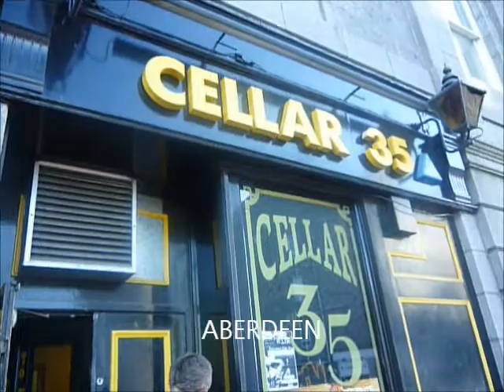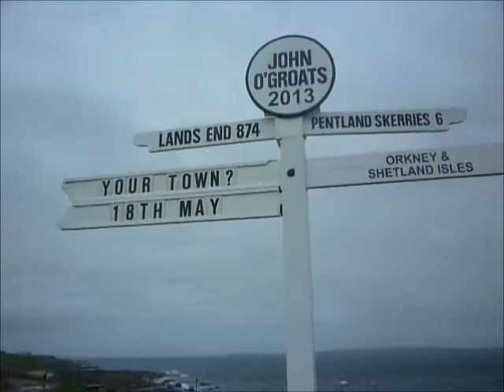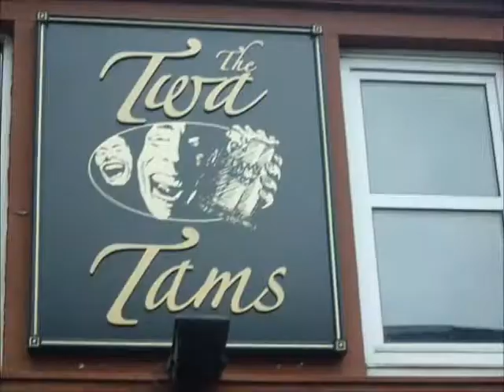THE DARLING MUNDARING UK TOUR MAY 2013 PART 2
More random footage of what we got up to during our UK tour May 2013